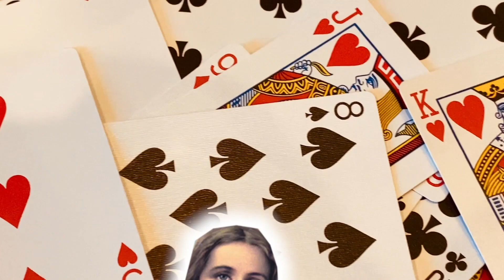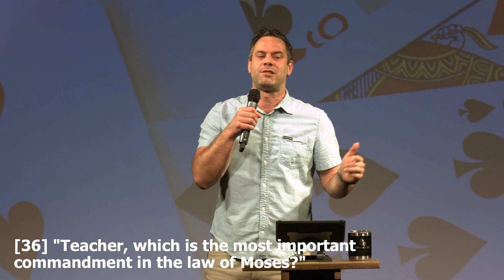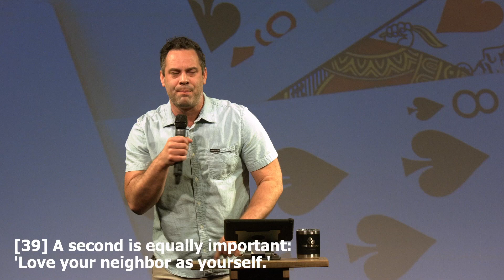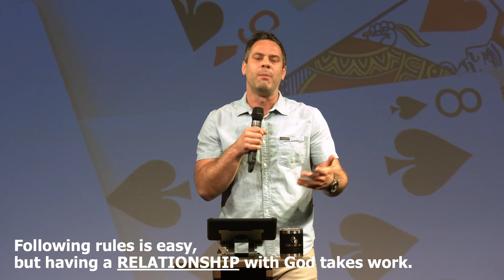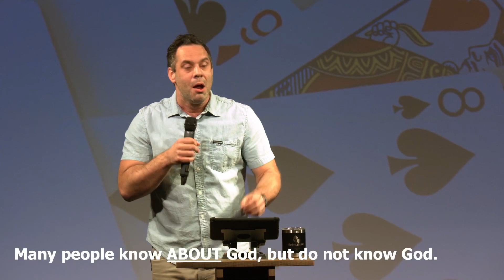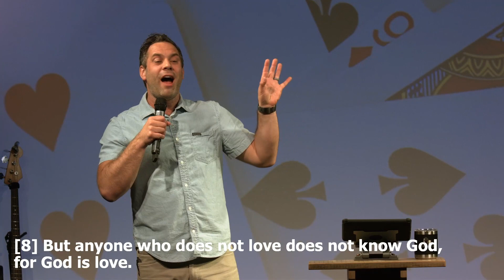TRICKING JESUS: Greatest Command | Judah Thomas (Sermon)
00:00 - Greatest Command
00:26 - Sermon by Judah Thomas, Lead Pastor

04:25 - [Matthew 22.34-40] But when the Pharisees heard that he had silenced the Sadducees with his reply, they met together to question him again. [35] One of them, an expert in religious law, tried to trap him with this question: [36] "Teacher, which is the most important commandment in the law of Moses?" [37] Jesus replied, "'You must love the LORD your God with all your heart, all your soul, and all your mind.' [38] This is the first and greatest commandment. [39] A second is equally important: 'Love your neighbor as yourself.' [40] The entire law and all the demands of the prophets are based on these two commandments."

Jesus says that ________________ is the most _____________________ rule.

11:59 - [Luke 10.29] The man wanted to justify his actions, so he asked Jesus, "And who is my neighbor?"

Jesus says that your ________________ should be your neighbor.

15:47 - [Luke 10.36-37] "Now which of these three would you say was a neighbor to the man who was attacked by bandits?" Jesus asked. [37] The man replied, "The one who showed him mercy." Then Jesus said, "Yes, now go and do the same."

God wants us to love Him with our ________________ being.

18:43 - [1 Corinthians 10.31] So whether you eat or drink, or whatever you do, do it all for the glory of God.

Following rules is easy, but having a ___________________ with God takes work.

Many people know ___________ God, but do not know God.

22:40 - [1 John 4:7-8] Dear friends, let us continue to love one another, for love comes from God. Anyone who loves is a child of God and knows God. [8] But anyone who does not love does not know God, for God is love.

When you follow God you don't get to ________________ the people you love.

25:46 - [John 13.34-35] So now I am giving you a new commandment: Love each other. Just as I have loved you, you should love each other. [35] Your love for one another will prove to the world that you are my disciples."

27:35 - Prayer by Judah Thomas, Lead Pastor